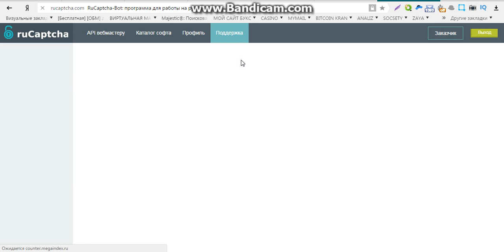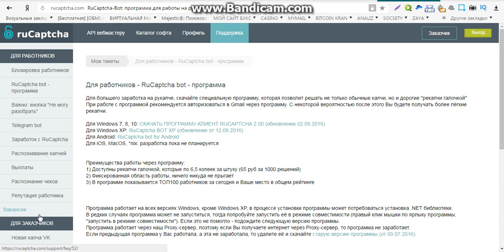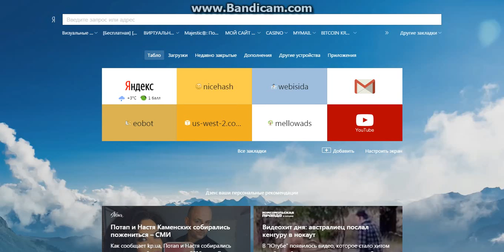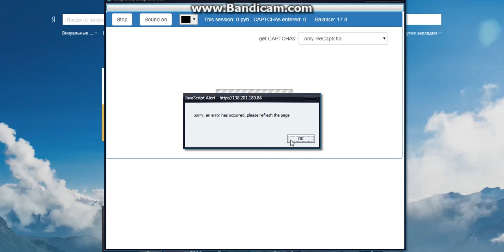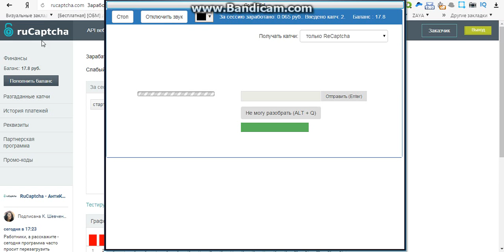заработки в интернете без вложения денег отзывы